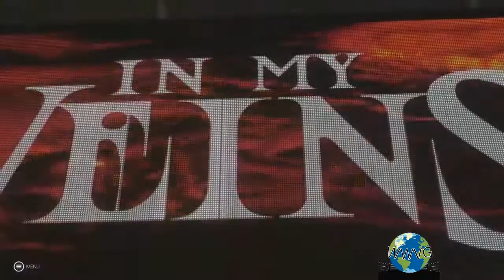RandyOrton Entrance in All WWE Videogames (Included WWE2K20)